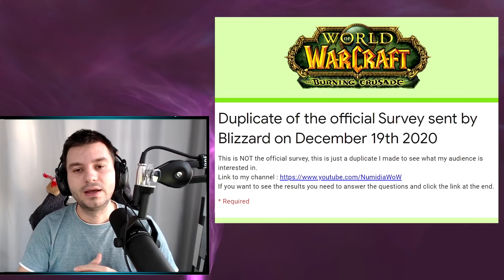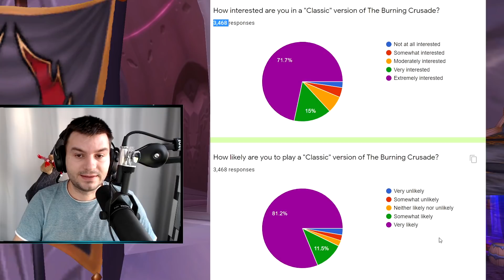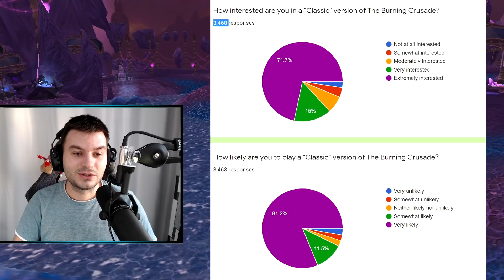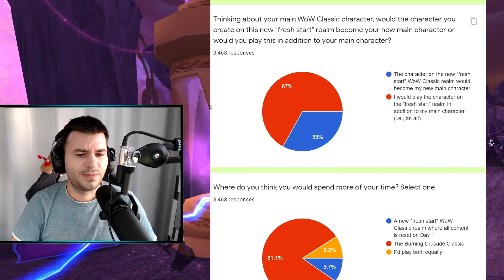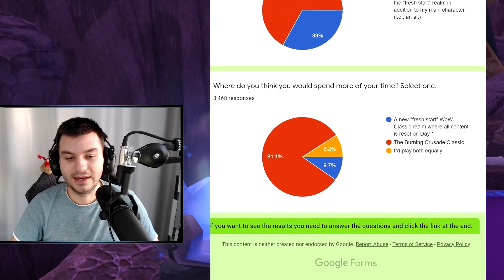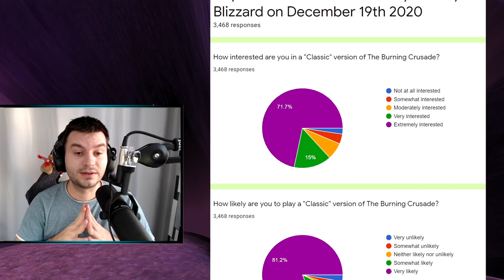Burning Crusade when? Fresh Classic WoW when?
Blizzard just released another survey regarding Classic Burning Crusade and Vanilla. At this point I am almost certain that we will get Official Burning Crusade servers.